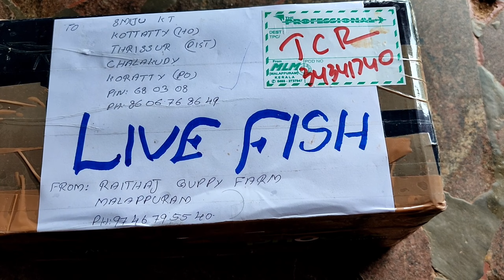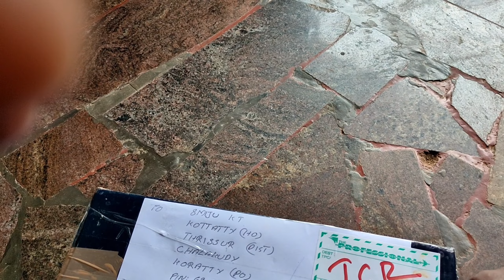Cristel blu big ear guppy unboxing / ക്രിസ്റ്റൽ ബ്ലു ബിഗ് ഇയർ ഗപ്പി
ഹായ് ഫ്രഡ്സ് ഇന്ന് ഒരു unboxing വീഡിയോ ആണ്. ക്രിസ്റ്റൽ ബ്ലു ബിഗ് ഇയർ ഗപ്പി ആണ് ആവശ്യം ഉള്ളവർക്കു വിഡിയോയിൽ നമ്പർ koduthitund